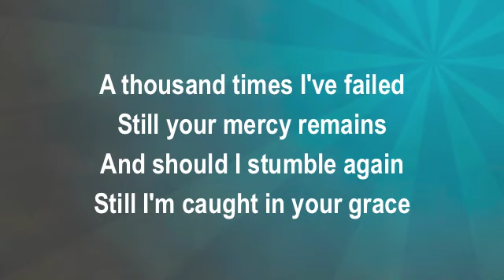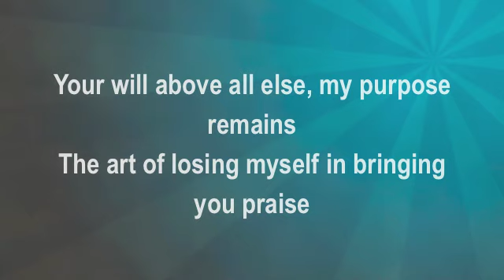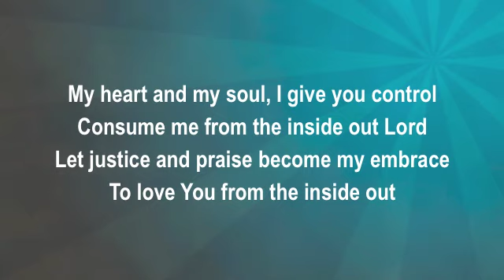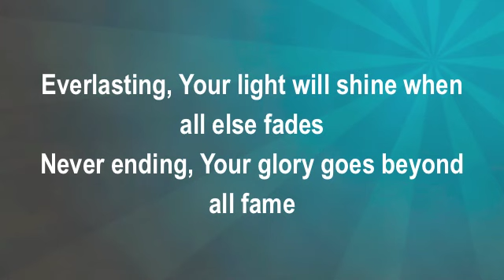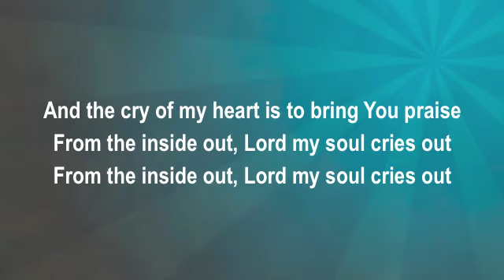From The Inside Out